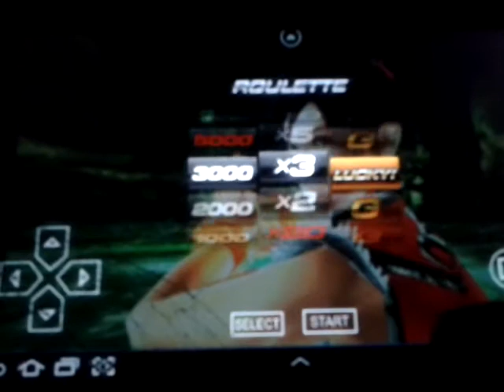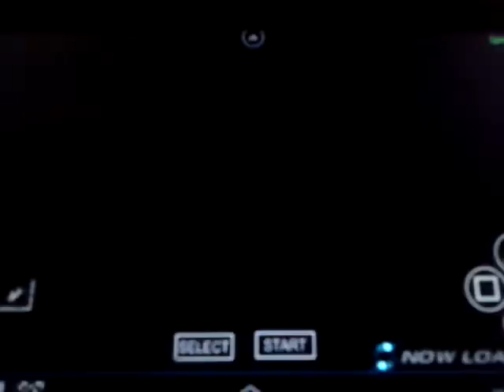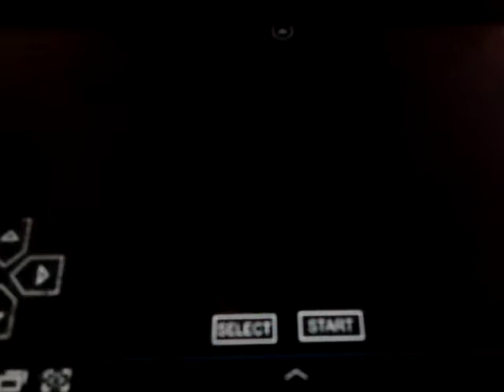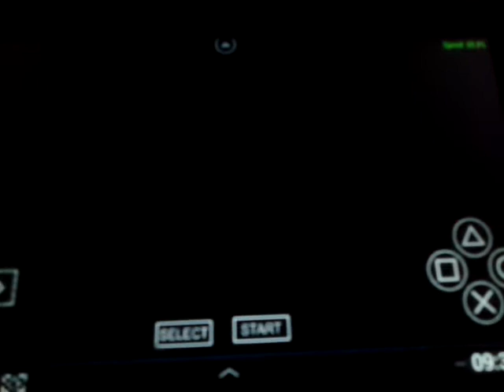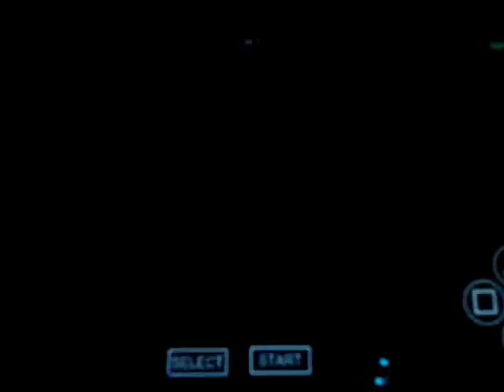£inG Xiaoyu TEKKEN 6 PSP ghost battle part 1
Alisa Xiaoyu#7377
6 Ramadan mubarak , its a special day for me & for my family because there was a rain come in iftar(breakfest) time and while we pray for Allah(god) its a gift from Allah
I Am muslim dears if u dont know
Thanks 4 watching dears
Hope u all enjoy (^_^)